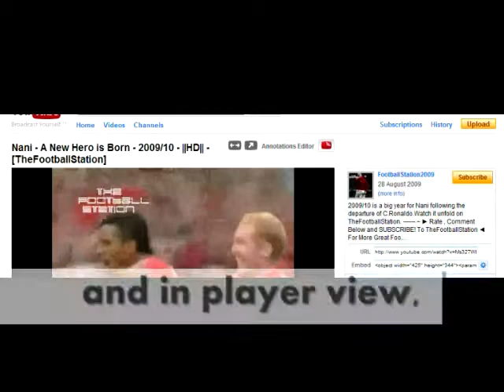Cristiano Ronaldo - Real Madrid 2010 HD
Its been the story of the year,the biggest name in world football on his move to possibly one of the biggest clubs in football history.This is Cristiano Ronaldo's story so far at the mighty Real Madrid in a follow up to my previous vid C.Ronaldo - My Journey So Far.ENJOY!

1 ) Pressing the Yellow Button or
2 ) Clicking on the link below and selecting Confirm

FootballStation2009 aka TheFootballStation

Other Tags associated with my Channel
(please ignore) :